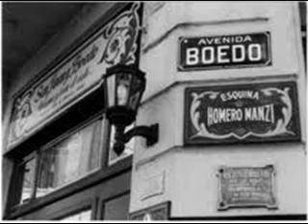Sur - Ricardo Fabián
Sur - Tango de Anibal Troilo y Homero Manzione